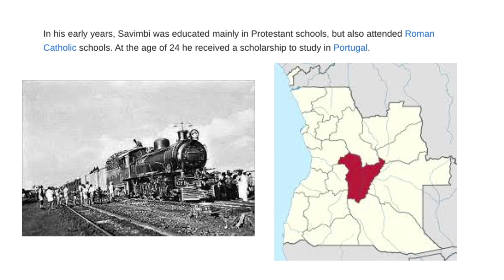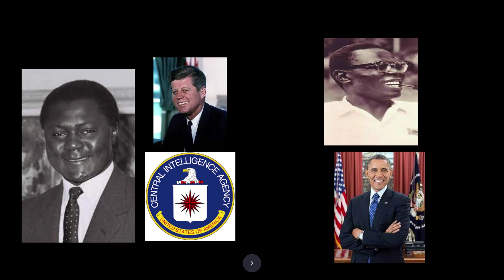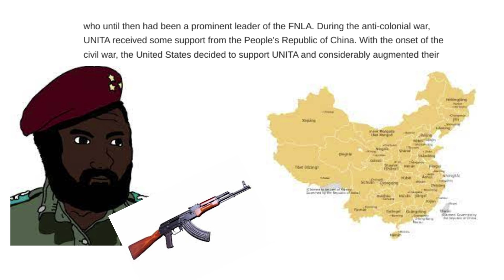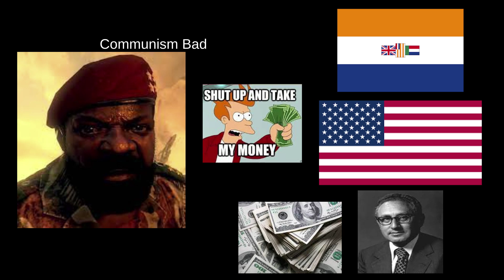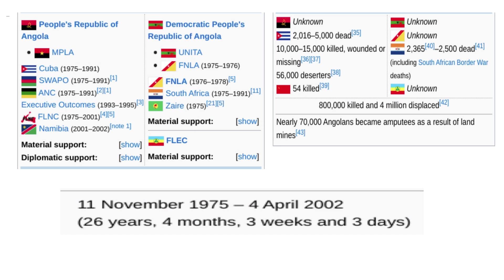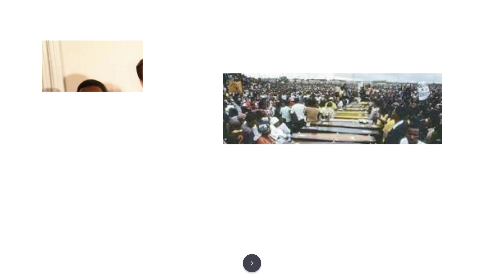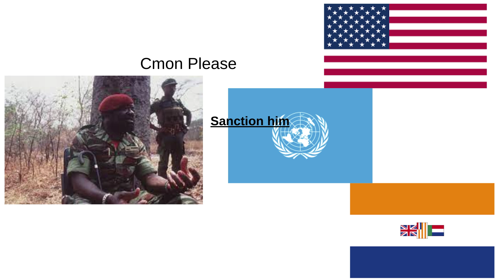Jonas Savimbi Rebel, Revolutionary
In this video we discuss Jonas Savimbi who lead UNITA during the 26 year long angolan civil war. A complex man whose life was engulfed by war.  Was he a stooge for the Capitalist West or is he one of the most charismatic leaders Africa has ever known.